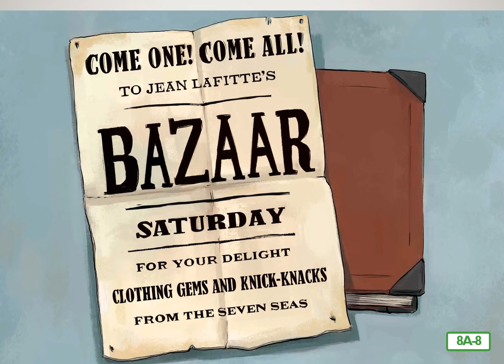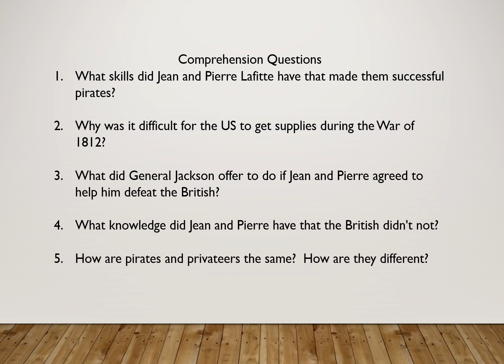War of 1812 Lesson 8